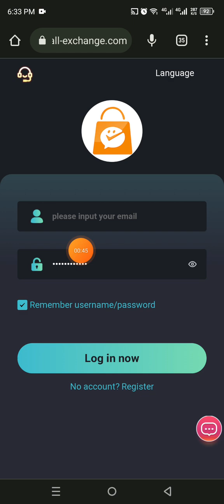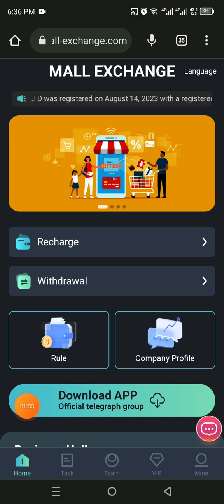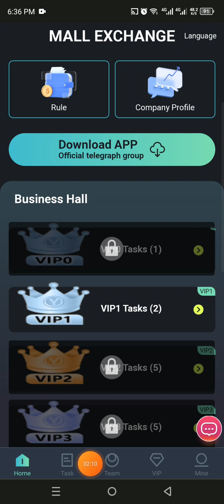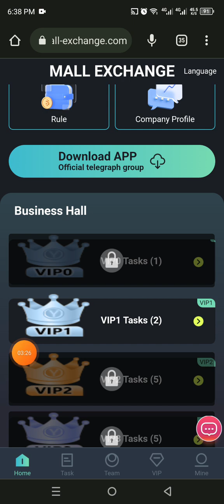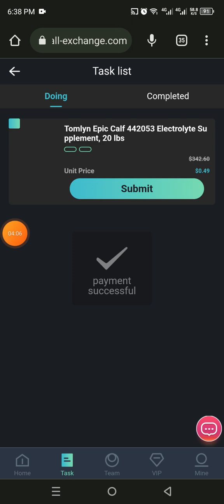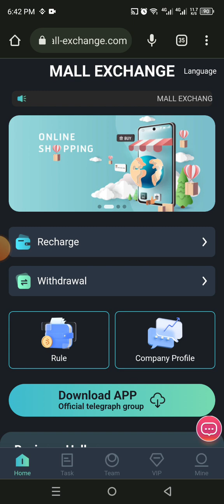MALL EXCHANGE LTD registered capital of 10 million pounds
The minimum withdrawal amount of 200USDT for registration is 1USDT, which can only be withdrawn once a day.
Reset mission time Seattle: 00:00

Level 3 team recharge commission
A-level teams can get a 7% recharge commission after recharging.
B-level teams can get a 3% recharge commission after recharging.
The C-level team can get a 2% recharge commission after recharging.
For example:
A-level team recharges 1000USDT to get 70USDT recharge commission
B-level team recharge 1000 USDT can get 30 USDT recharge commission
C-level team recharge 1000 USDT can get 20 USDT recharge commission

The third-level subordinates can recharge to the corresponding amount within 24 hours and get the following rewards: